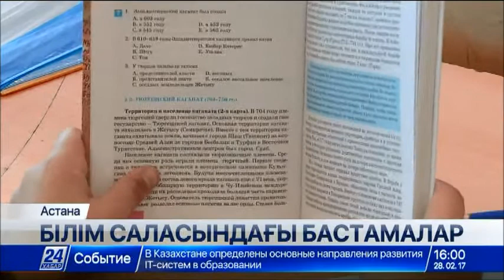Бақытжан Сағынтаев Білім министріне қоғам пікірімен санасуды тапсырды